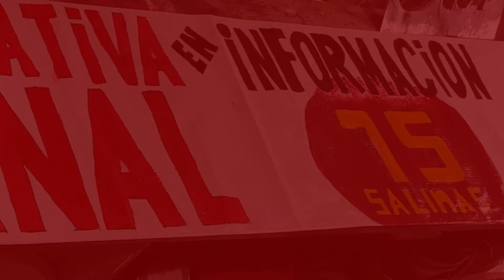¡Colaborá con la comunicación alternativa! Comunicate y conocé los libros que tenemos para ofrecerte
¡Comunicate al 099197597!